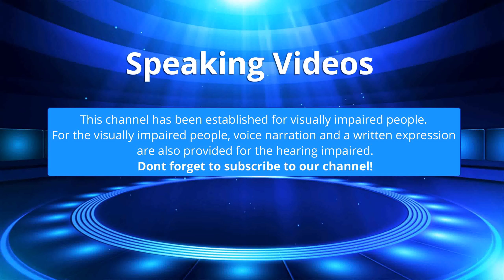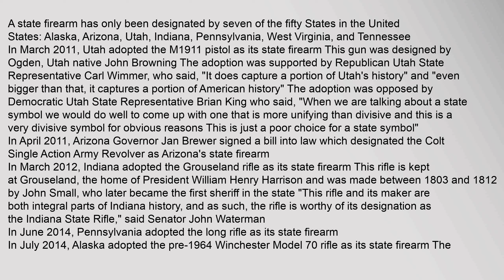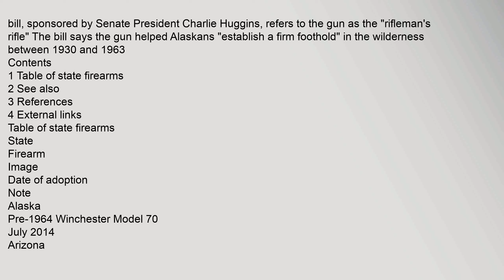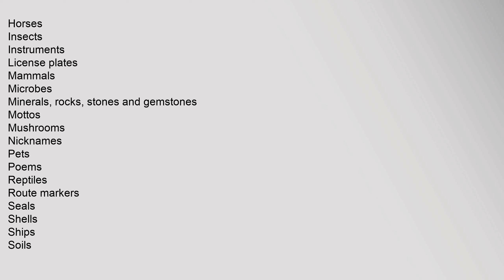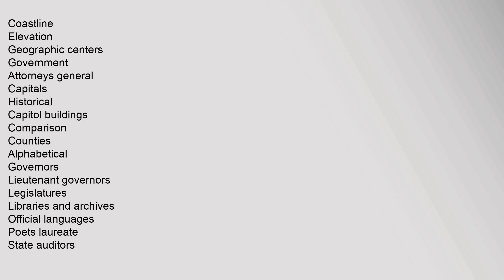List of U.S. state firearms